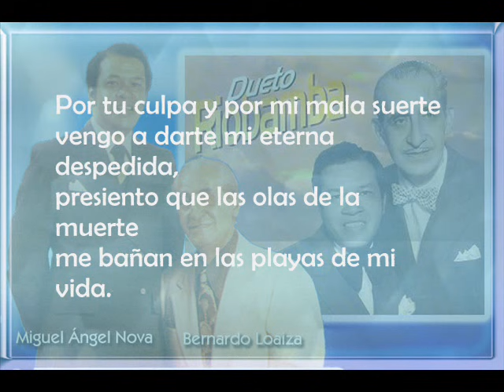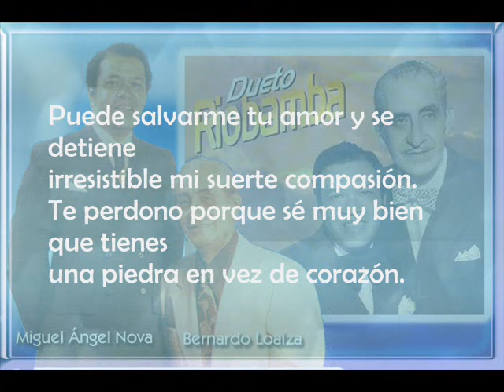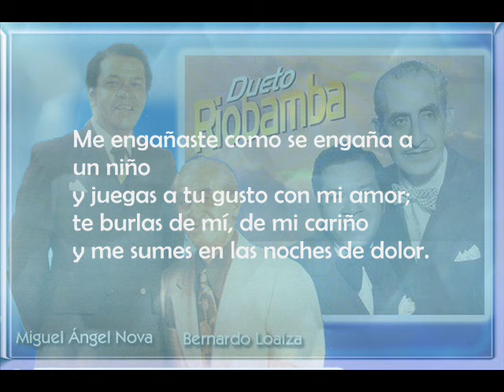Dueto Riobamba - Por tu culpa (Letra)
POR TU CULPA
Canta: Dueto Riobamba
(Dueto conformado en 1963 por los colombianos
Miguel Ángel Nova y Bernardo Loaiza)
Título original: El adiós (Despedida)
Ritmo: Pasillo Ecuatoriano

Por tu culpa y por mi mala suerte
vengo a darte mi eterna despedida,
presiento que las olas de la muerte
me bañan en las playas de mi vida.

Puede salvarme tu amor y se detiene
irresistible mi suerte compasión.
Te perdono porque sé muy bien que tienes
una piedra en vez de corazón.

Me engañaste como se engaña a un niño
y juegas a tu gusto con mi amor;
te burlas de mí, de mi cariño
y me sumes en las noches de dolor.

Pero todo se paga en esta vida
y si tu olvido hoy me hace llorar,
cuando sientas del desamor la herida
tú también tendrás que sollozar.

NOTA: Miguel Ángel Nova es el nombre artístico
de Miguel Ángel Puerta.